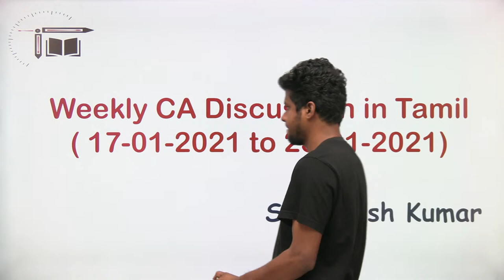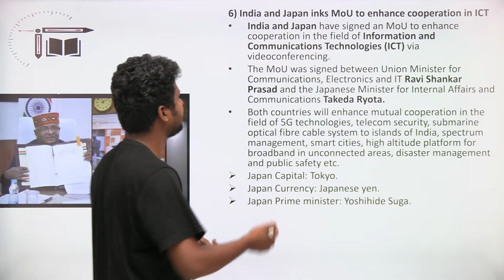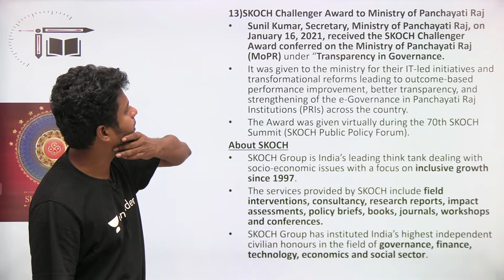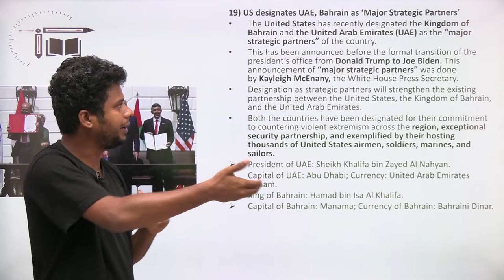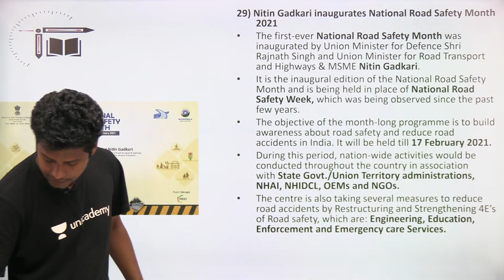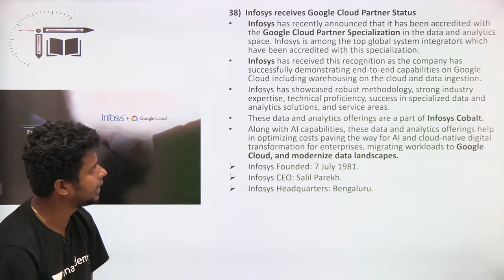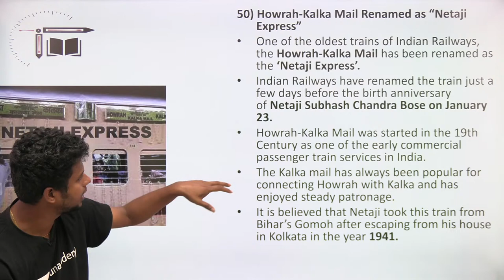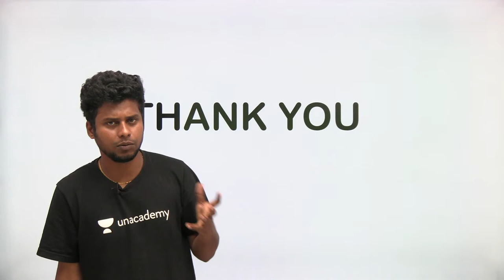Weekly CA Live Discussion in Tamil| 17-01-2021 to 23-01-2021 | Naresh kumar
In this video Naresh Kumar is giving you the session on "Current affairs live Discussion 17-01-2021 to 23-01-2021". This session is helpful for exams and Quiz is also there. Definitely you all get benefited from this.

7 PM- Score 40/40 in RRB PO & IBPS PO Mains - General Awareness -5

9 PM - January 3rd Week CA ( Jan 17 - 23 ) Quiz